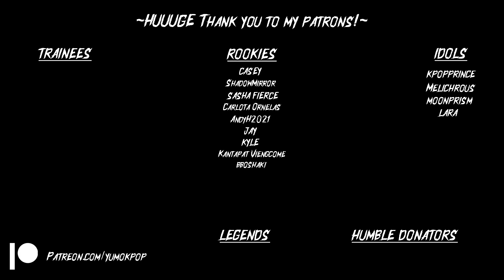ATTENTION by NEWJEANS | REACTION